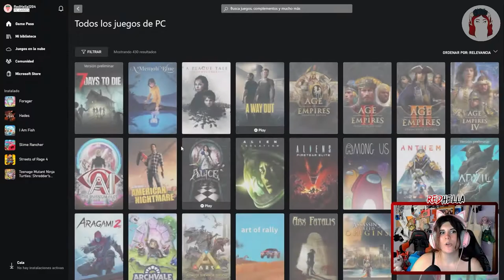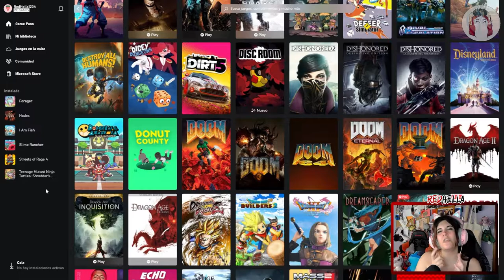¡EL NUEVO JUEGO DE LAS TORTUGAS NINJAS! ¡Y ESTA EN GAME PASS! - TMNT Shredder's Revenge ( RedHella )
¡Hola chicos!
Recordad que un like, comentario, y compartirlo, ayuda un montón a que la familia se haga mas grande!

Sigueme ya en mis redes!